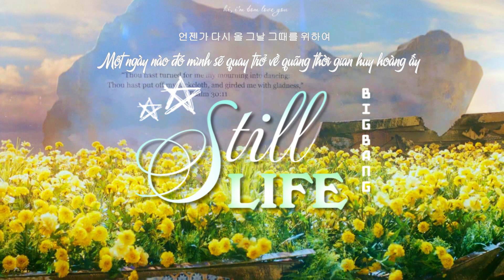« Vietsub » 🌼Still life🌼 - BIGBANG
"Hẹn nhau vào hoàng hôn năm tới, khi những cánh hoa mùa xuân bung nở rực rỡ
Khi giấc giấc mộng đêm hè mang về cái nắng oi ả
Khi làn gió se lạnh mùa thu qua đi nhường chỗ cho tuyết giăng ngập trời đất
Xuân hạ thu đông…"
Lời tạm biệt cho một thanh xuân rực rỡ - Từ những chàng trai còn ngây ngô, họ đã trải qua những ngày tháng hạnh phúc cùng những chàng trai cô gái họ quý trọng, cùng bước qua quãng thời gian đẹp nhất của cuộc đời...
Trưởng thành là để con người ta trở nên tốt đẹp hơn
Chôn vùi đi những đau thương phẫn uất để ngày mai tốt đẹp hơn...
"Still life" tựa như một làn gió cuối xuân man mác thổi vào lòng người nghe, tựa Tiết Thanh Minh bắt đầu cho một khởi đầu mới...
"Bốn mùa đã qua bạn đã làm rất tốt rồi..."
Lalala...
Trong "Still life", BIGBANG đã mang những bản giao hưởng của hai nhà soạn nhạc nổi tiếng:
• Tchaikovsky với bản giao hưởng “The Seasons”
• Vivaldi với bản giao hưởng “The Four Seasons”- March Into The Stradosphere
như những khúc ca chào những mùa mới, nhưng trong đấy lại có chút lo lắng - nỗi sợ trưởng thành, sợ phải lớn, sợ quên đi những khoảnh khắc tươi đẹp đã qua...
Không biết các cậu khi nghe khúc nhạc này cảm thấy thế nào
Nhưng từ 10 tối qua, tớ cứ thao thức mãi, thao thức vì giai điệu quá đỗi tuyệt vời, thao thức vì từng ca từ, từ từng nốt nhạc
Chào mừng ông hoàng K-pop đã quay trở lại - BIGBANG
"Khúc giao hưởng bốn mùa
Bốn mùa vẫn trôi qua
Cuộc sống vẫn tiếp diễn
Still life..."